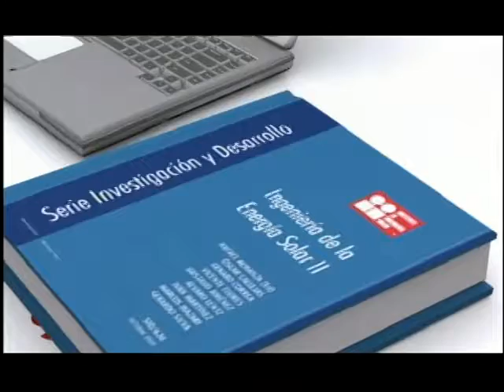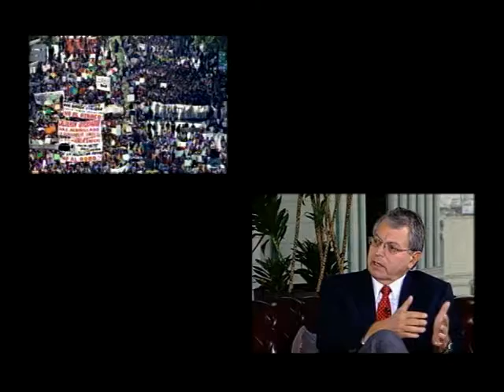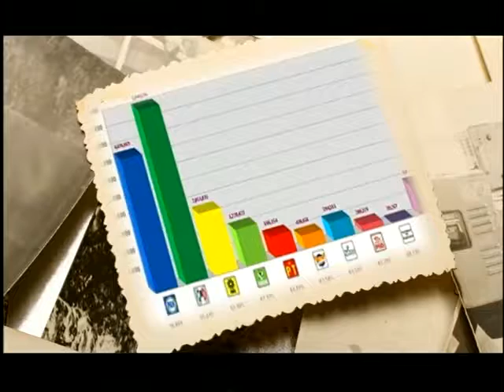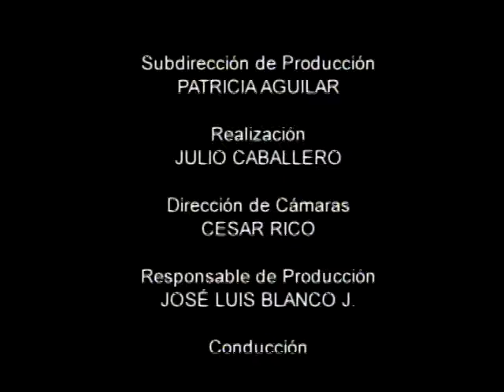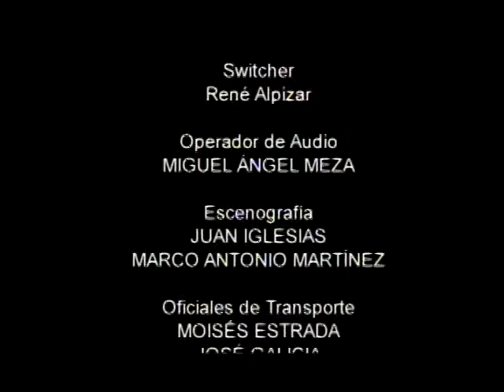Programa 33 Sobremesa (Manuel Camacho Colís, Igancio Marván Laborde)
En medio de tanta tensión política y de cambios sociales profundos, los actores políticos están moviendo sus piezas en el tablero, rumbo a las elecciones del 2012. Los partidos de izquierda viven en
una amenaza real de reducirse o desaparecer si no son capaces de articularse en un esfuerzo común.